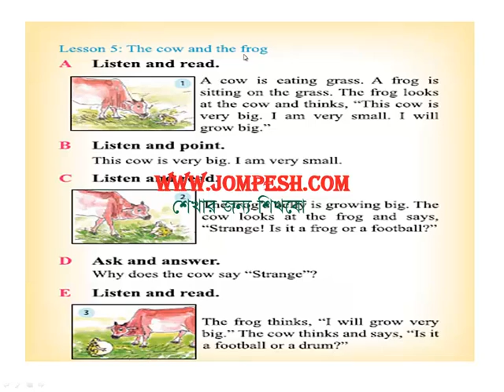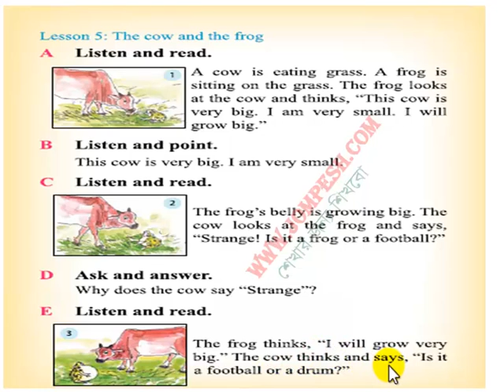Class 3: Unit 7: The cow and the frog.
Class 3 English for today based on the Bangladeshi syllabus, please visit below link to get all the videos.
You will get lot of video tutorials for other classes and spoken english too.